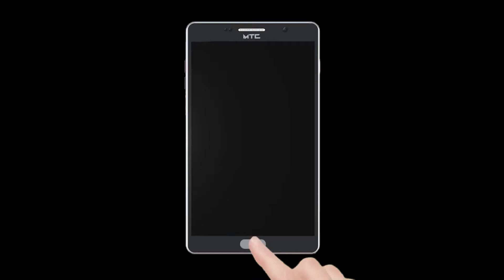ठाण्यातील माजीवडा चौकात वाहतूक पोलिसांचे बेकायदेशीर वाहनतळ...